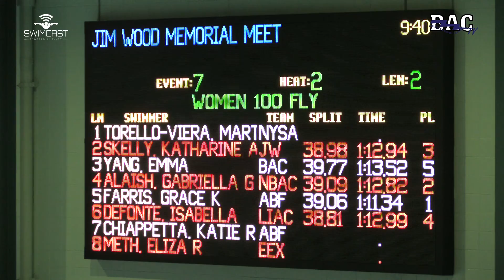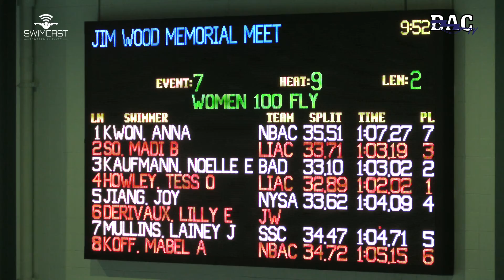Women Open 100 Meter Fly Prelims